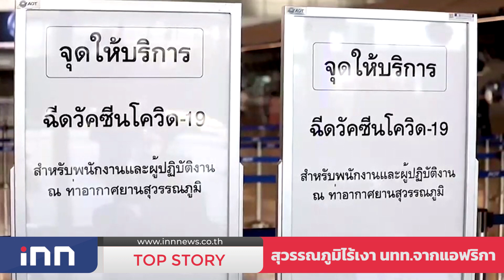สุวรรณภูมิไร้เงา นทท.จากแอฟริกา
ท่าอากาศยานสุวรรณภูมิ ถือเป็นสนามบินที่ใหญ่ที่สุดในประเทศไทย มีนักท่องเที่ยวทั้งชาวไทยและชาวต่างชาติพากันเดินทางมาไม่ขาดสาย อีกทั้งยังเป็นด่านสำคัญด่านแรกในการตรวจคัดกรองผู้ที่จะเข้ามาภายในประเทศ เพื่อเฝ้าระวังผู้ป่วยโควิด-19 รวมถึงสายพันธุ์โอไมครอน